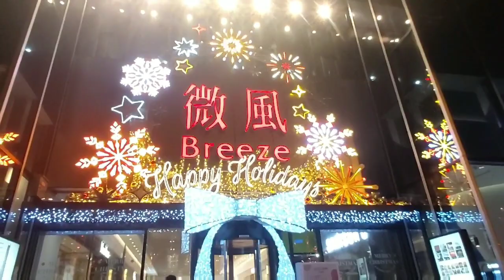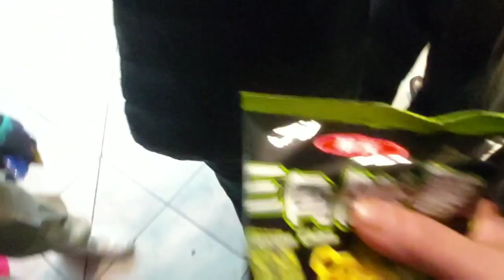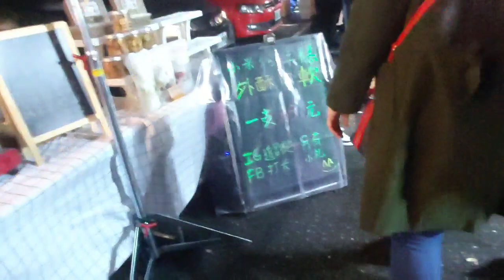Night Market Alamin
A temporary night market during Fireworks display at Taipei 101 Taiwan